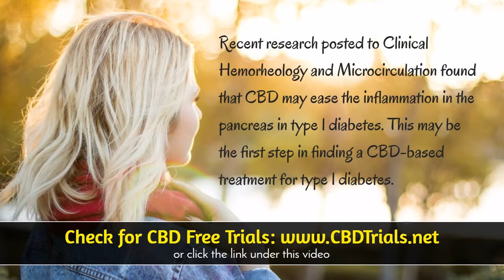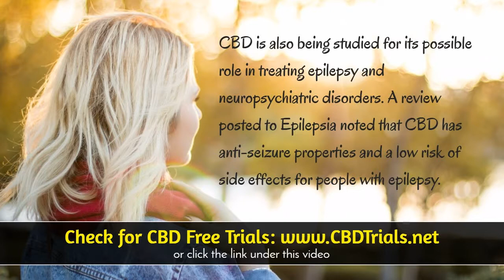CBD Oil For Food Allergies - Does it Work?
CBD Oil For Food Allergies - Check for CBD free trials and other special CBD offers.  If you're like many others searching for CBD Oil For Food Allergies, you'll be surprised to know the advancements of using CBD oil and it's many health benefits.

CBD Oil For Food Allergies - Does it Really Work?
While there have been many tests over the past decade with amazing results in health benefits for a variety of conditions, CBD oil works different for everyone.

CBD Oil For Food Allergies is a touchy subject and searching online can give you many answers.  If you want to experience CBD oil without paying a hefty price, then we suggest you visit the link above where they periodically offer free trials of CBD oil as well as other offer for CBD products including capsules and more.

Where to Buy CBD Oil?
There are many places to buy CBD oil including Walgreens, Walmart, Amazon, GNC and other local and online stores.  But before you go and buy CBD oil at one of those locations, be sure to ask them about the CBD oil quality and where it comes from.  If they don't have any answers, don't buy it.